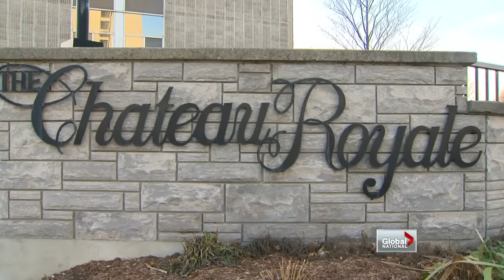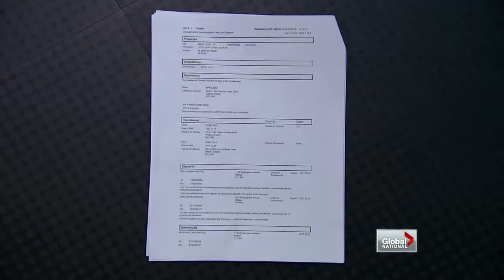Global National - Canadian senators expenses under scrutiny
Thu, Dec 6: Questionable expense claims by senators lead to a massive audit. Jacques Bourbeau reports.